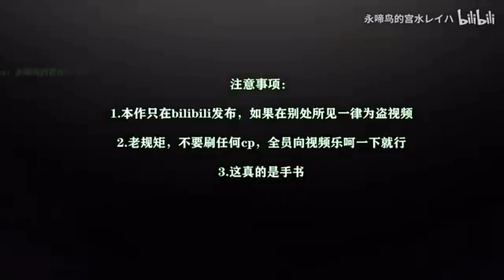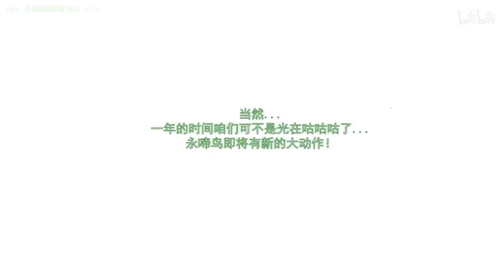[Arknights] BUMP OF CHICKEN - Acacia